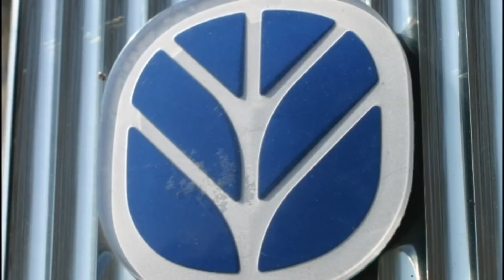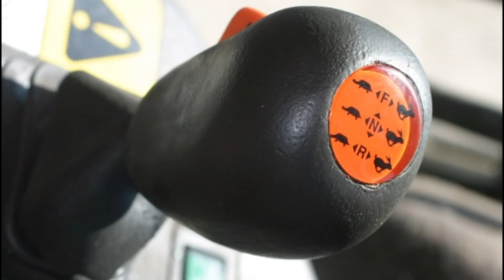The fighter New Holland 8970!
Här kommer Kanada-dragaren New Holland 8970 och det är dags för skitkörning! Häng på, detta är Traktor Powers film Big 90`s!!
Vi finns på Instagram och Facebook också!